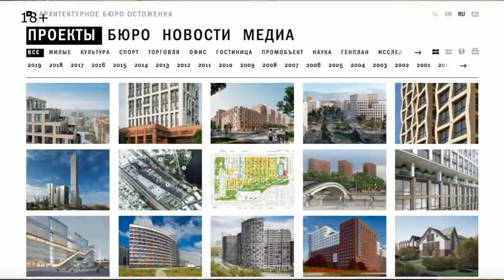Член-корреспондент РААСН А.А. Скокан - «Хорошая архитектура всегда уместна» (2020 год)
Член-корреспондент РААСН Александр Андреевич Скокан. Хорошая архитектура всегда уместна. К 30-летию бюро Остоженка

У вас очень хорошая фраза была в одном из каких-то интервью, что архитектура от дизайна отличаются. Это такой наболевший вопрос, чем дизайн от архитектуры отличается. Что архитектура она жестко контекстно привязана к месту. Дизайн он может жить везде. Чем дальше, тем больше убеждаюсь, что успешная архитектура, успешных архитекторов, в Москве есть такие, это архитектура неожиданности. В районе где я живу, в районе метро Фрунзенская появляется в таких незатейливых переулках совершенно неожиданный дом. У него есть эффектное название, которое для него важно. И вот его неожиданность является его достоинством. Все наоборот. И мне кажется, что эта тенденция сейчас преобладает. Классический объект дизайна это автомобиль. Автомобиль очень красиво нарисован. И этот автомобиль его можно отвезти и в лес поставить сфотографировать. В любом месте будет жить. На фоне замка, на фоне избушки, чего угодно. Это совершенное дизайнерское изделие, оно везде будет хорошо.